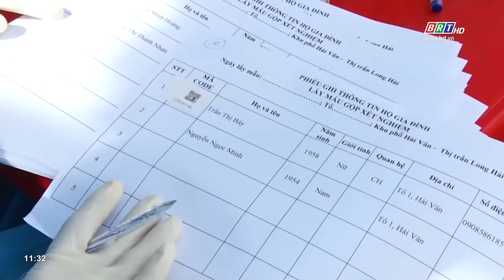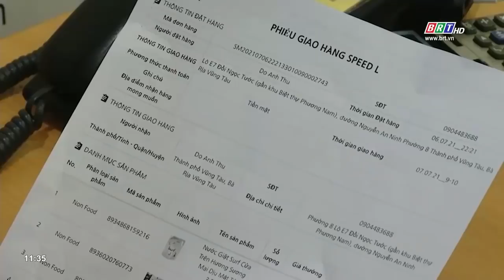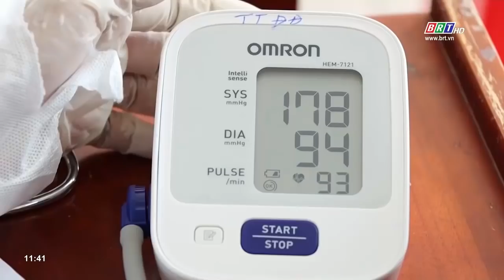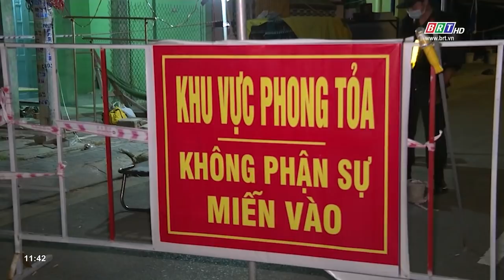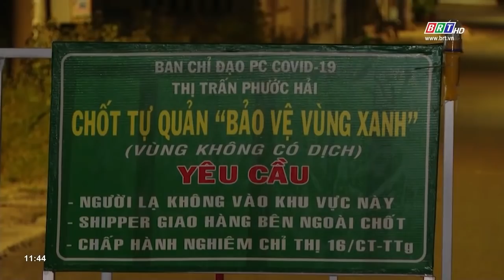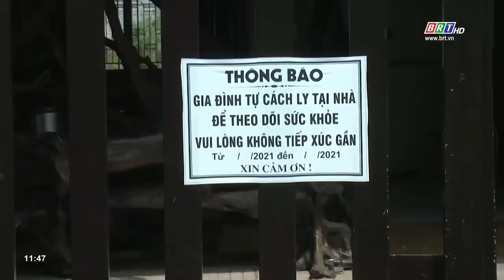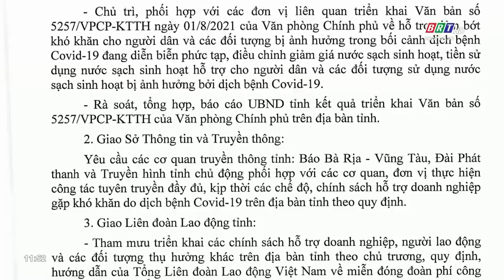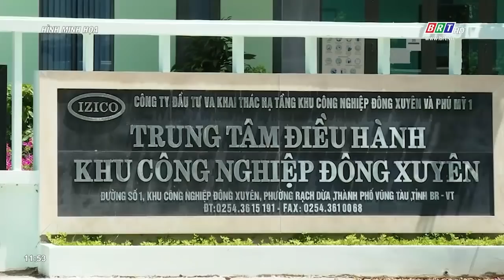Chương trình Hòa nhịp phát triển 3/9/2021 | BRTgo